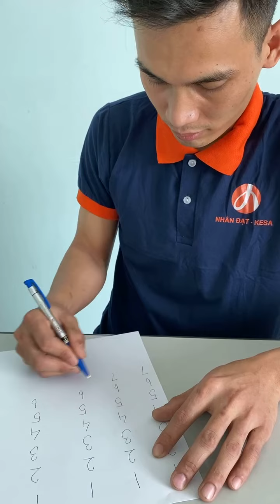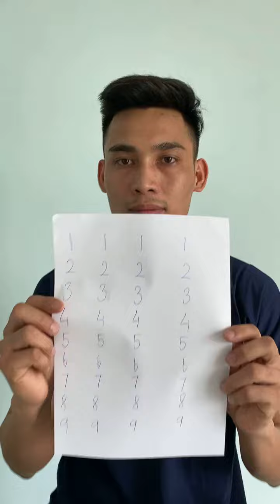TRUONG VAN CU VIET SO